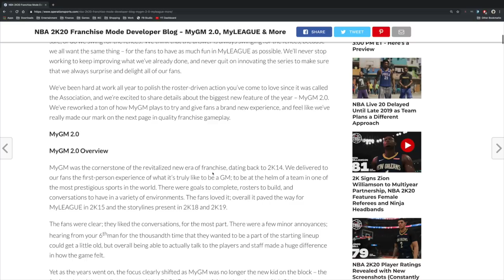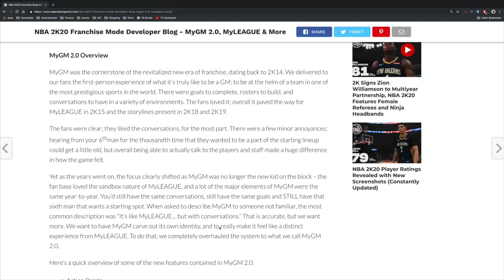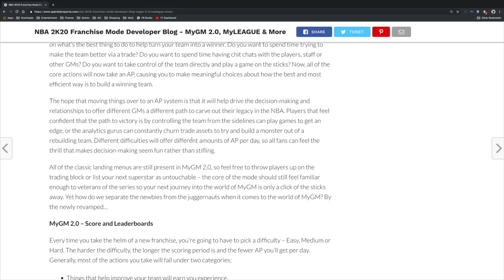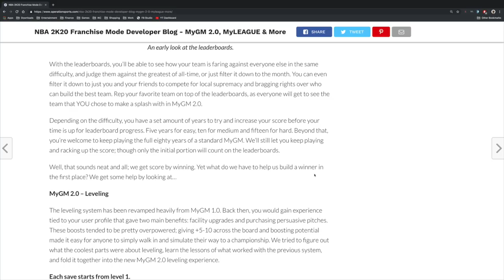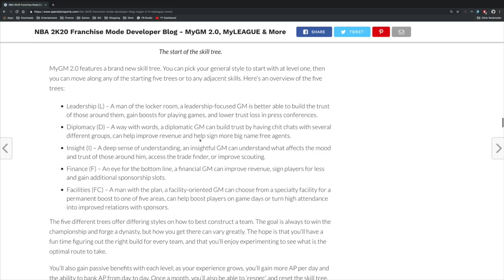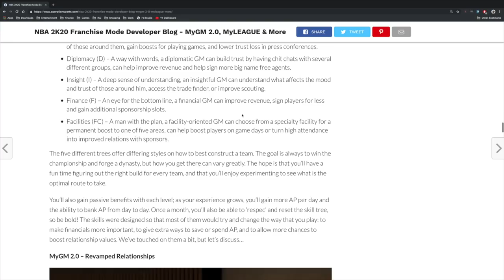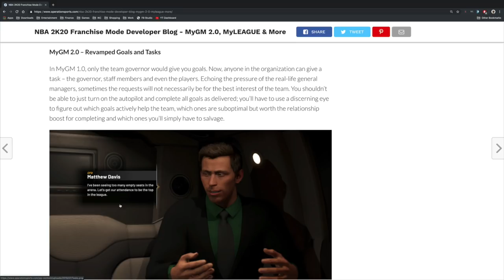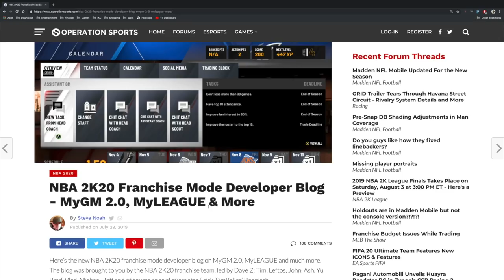NBA 2K20 - "NEW" MyGM 2.0! SHOULD I MAKE A SERIES AROUND BEN SIMMONS ACTUALLY MAKING A 3 POINTER?